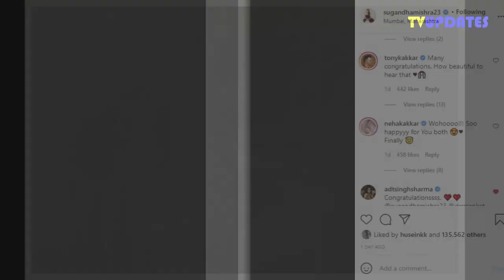The Kapil Sharma Show Fame Sugandha Mishra and Sanket Bhosale Shared Engagement News By Social Media